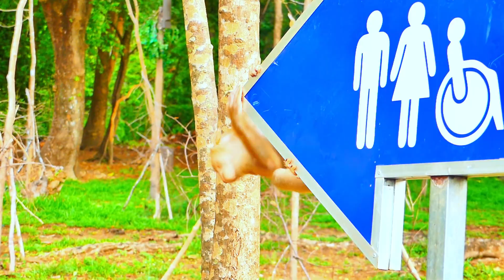Hungry Baby Leo get some foods which he never know before